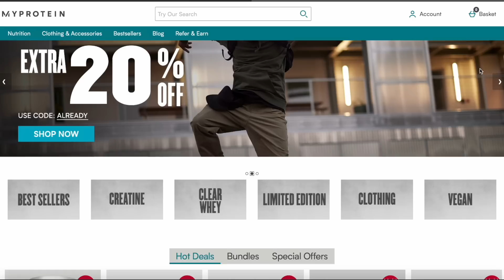Biggest GYM BEGINNER Mistakes (Stop This Now)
Abhinav Mahajan, Fitness and Lifestyle Coach, reveals the TOP 5 FITNESS MISTAKES he made in his 20s that you NEED to avoid! Learn from his experience and set yourself up for success with these invaluable tips for a healthy and sustainable fitness journey.

In today's world, fitness has become an essential part of our lives. But sometimes, in our quest for the perfect body, we make mistakes that can harm our health in the long run. In this eye-opening video, Abhinav Mahajan, a renowned Fitness and Lifestyle Coach, shares his personal experiences and the top 5 mistakes that youngsters should avoid when they start hitting the gym. Get ready for a game-changing video that will help you avoid these common pitfalls and set you on the right path towards your fitness goals!

MISTAKE #1: Trying to go too fast in achieving fitness goals
We all want fast results, but pushing yourself too hard in the beginning can lead to injuries and burnout. Abhinav shares his insights on the importance of taking it slow, setting realistic goals, and focusing on consistency and proper technique to achieve long-term success.

MISTAKE #2: Poor supplements
With countless supplements on the market, it's easy to fall into the trap of using low-quality or unnecessary products. Discover Abhinav's top tips for choosing the right supplements, understanding their purpose, and avoiding common supplement mistakes that can hinder your progress and impact your health.

MISTAKE #3: Focusing only on aesthetics and not health
A well-sculpted body is a common fitness goal, but it shouldn't come at the expense of your overall health. Learn why prioritizing your health over appearance is crucial, and how to strike the right balance between looking good and feeling great.

MISTAKE #4: Following workout and diet plans of Western bodybuilders and not focusing on Indian items
Copying the routines and diets of Western athletes might not be the best approach for everyone. Find out why it's essential to tailor your workouts and meal plans to suit your unique needs, cultural preferences, and available resources.

MISTAKE #5: Obsession with the gym
It's great to be committed to your fitness journey, but becoming too obsessed with the gym can have negative consequences. Abhinav explains the importance of finding balance in your life and incorporating other activities to maintain a healthy lifestyle beyond the gym.

Don't miss this must-watch video packed with practical advice and real-life experiences to help you avoid these common fitness mistakes and kickstart your journey towards a healthier, happier you!

TIMECODES:

00:00 INTRO
01:23 GYM MISTAKE 1 1
03:49 GYM MISTAKE 2
07:20 GYM MISTAKE 3
09:45 GYM MISTAKE 4
11:30 GYM MISTAKE 5